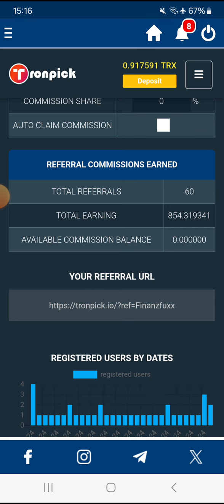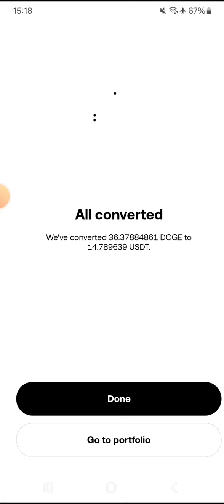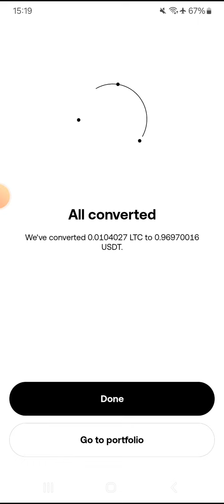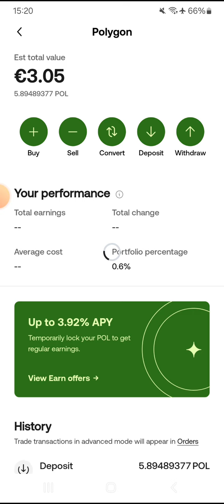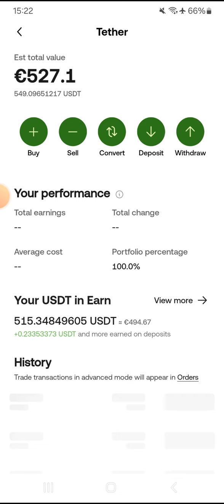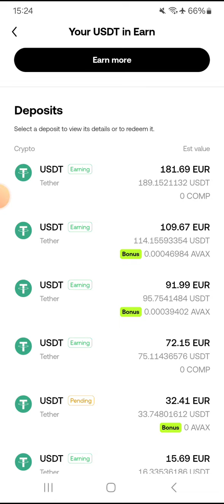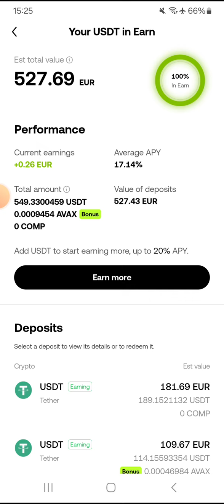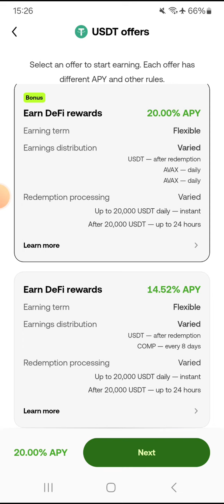Passives Einkommen mit Crypto Faucets und flexiblem USDT Staking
Werbelinks:
ClickBeeBot (advertise + bekomme Referrals)

Code: GABR-heS2i (150 Wards geschenkt!)

Macadam läufst! Lade die App herunter und benutze meinen Code NW3PA5, um 1000 Coins zu erhalten, sobald du dich anmeldest!